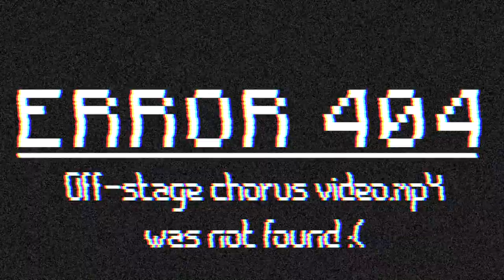'Don Giovanni a cenar teco' by Mozart - Lockdown Opera Performance (Subtitles)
Il Commendatore - Thomas Isherwood
Don Giovanni - Thomas Isherwood
Leporello - Thomas Isherwood
Male Chorus - Thomas Isherwood
Piano - Erika Gundesen